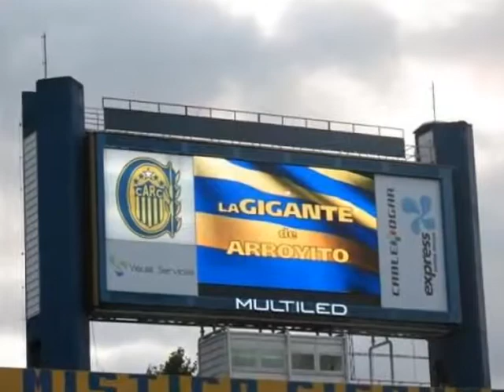Rosario Central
Es por amor que nunca voy abandonarte